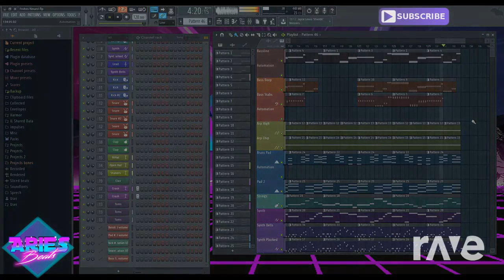B Rolando Wave 80Er Synthpop - Night Ride & Abusive State Vcl Upload1 | RaveDJ